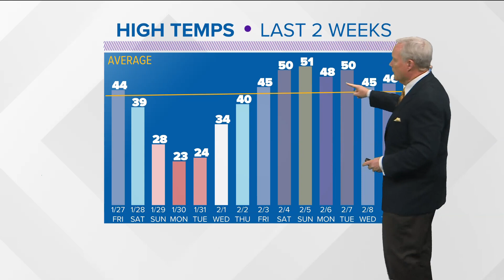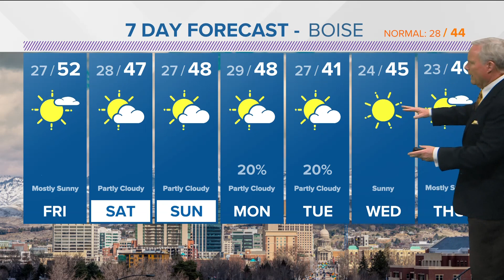Boise-area evening weather: Cold morning but sunny, mild Friday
Boise will be near 50° Friday, while mountain areas will stay chilly in the 20's and 30's, and the Magic Valley will be in the 40s.